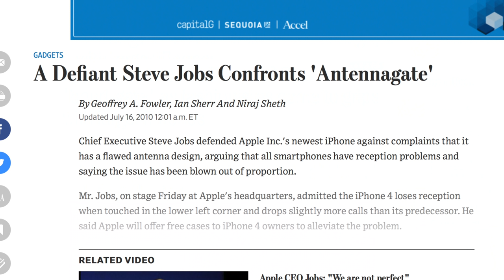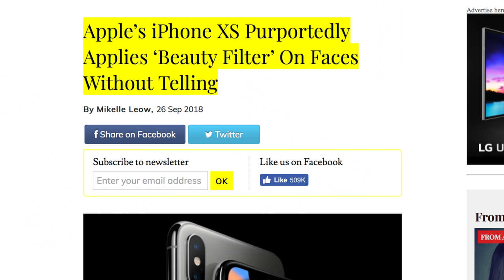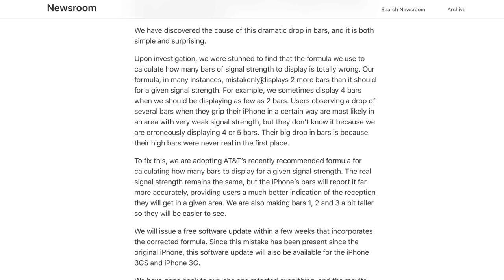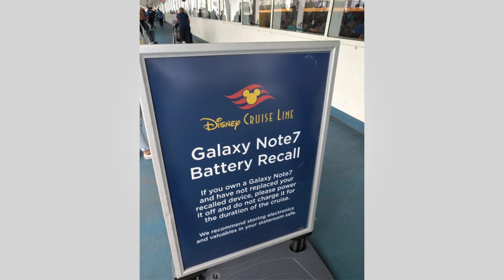iPhone "Gates" Explained!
beautygate. chargegate. bendgate. What do they all have in common?